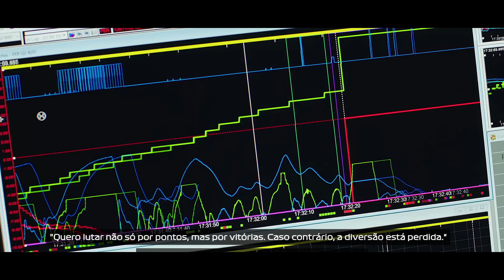MAIS TRETA NOS BASTIDORES ENVOLVENDO AUDI E PORSCHE / VETTEL VAI DEFINIR FUTURO COM A FAMÍLIA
Imagem da capa: SeanBull Design

@scuderiamilani (Twitter)
YouTube.com/scuderiamilani

João 3:16